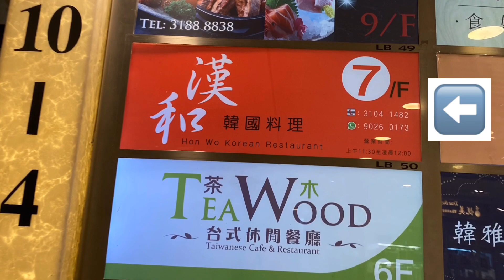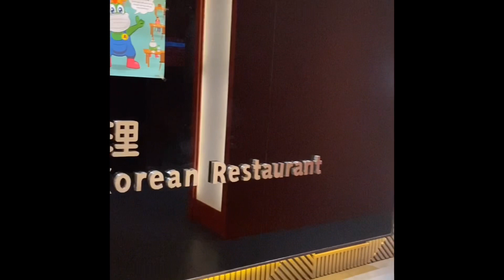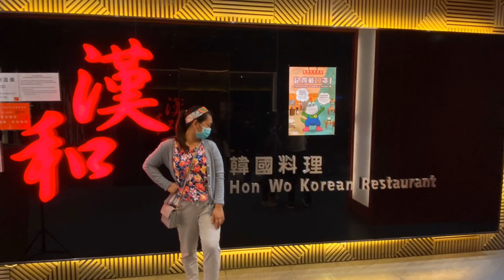Hon Wo Korean Restaurant, Hong Kong❤️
Walking,Eating and so much talking??😂😂